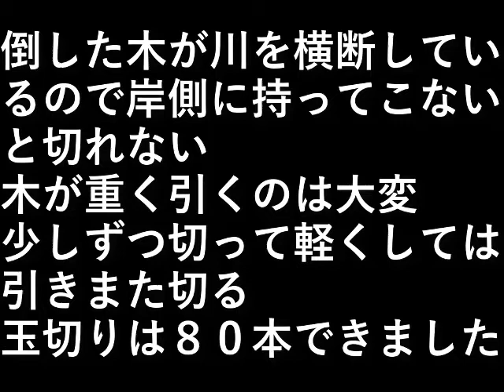椎茸園6玉切り２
倒した木が川を横断しているので
岸側に持ってこないと切れない。

木が重く引くのは大変、

少しずつ切って軽くしては引きまた切る。
玉切りをした木は８０本できました。

設備屋の適当田舎暮らし